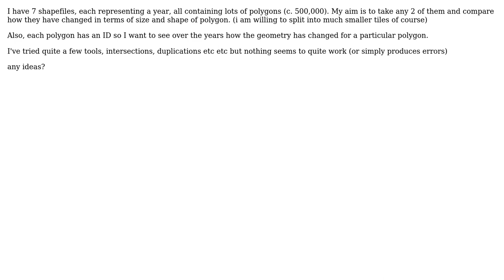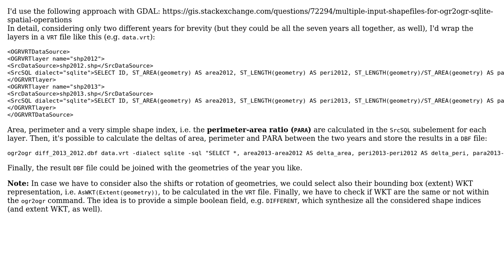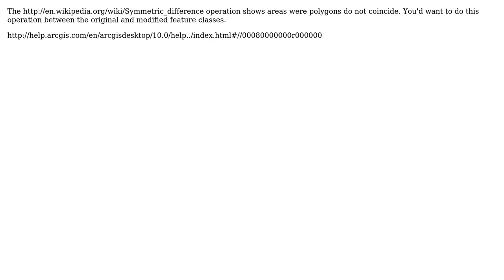GIS: Comparing 2 polygon shapefiles for differences (2 Solutions!!)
GIS: Comparing 2 polygon shapefiles for differences

With thanks & praise to God, and with thanks to the many people who have made this project possible! | Content (except music & images) licensed under CC BY-SA | Music | Images & others | With thanks to user Sam user PolyGeo user Antonio Falciano user 0kcats and the Stack Exchange Network Trademarks are property of their respective owners. You are responsible for your own actions.